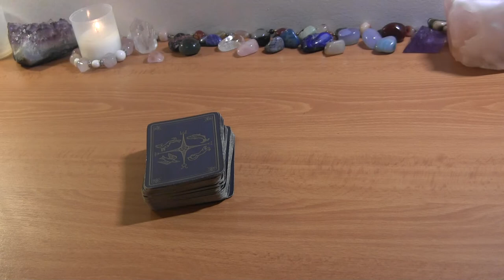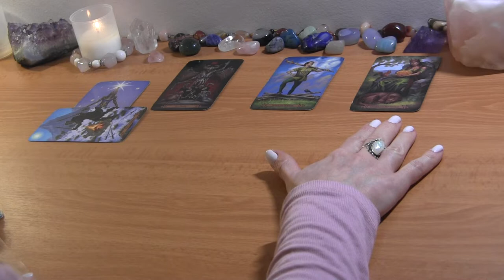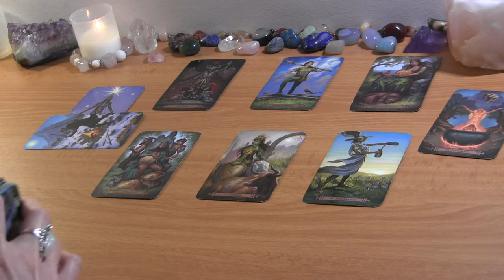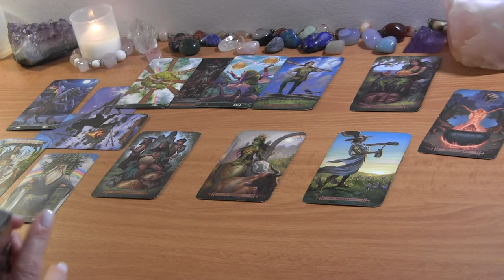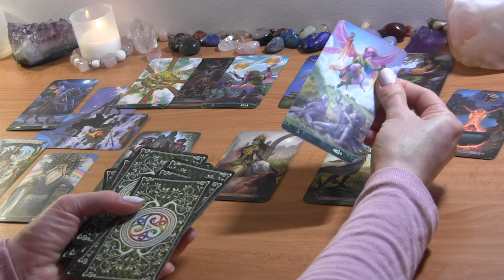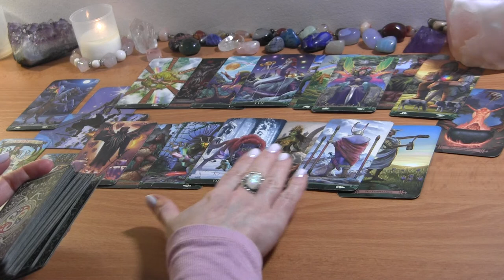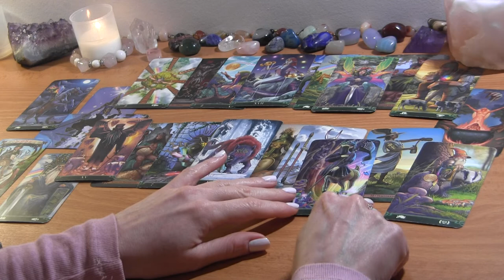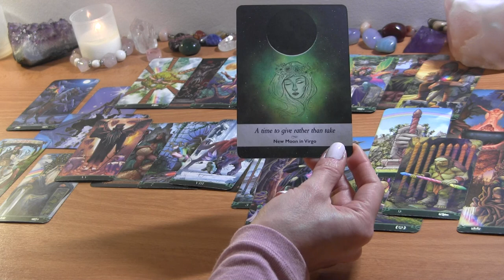SCORPIO MAY 2022: They Will Pick Up the Pace Again! ❤️ Love Reading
SCORPIO MAY TAROT LOVE READING

PERSONAL TAROT READING OPTIONS:
1.  BASIC READING ~30min $65
2.  EXTENDED READING ~45min $80
3. MINI-READING ~20min $50

  1. Reading option
  2. Your and your partner's first names, FULL DOBs  and current countries (if known)
  3. Description of situation (including if there is a 3rd party element to look into) + any questions
  4. Recent photos optional